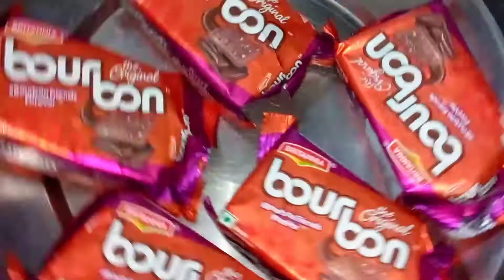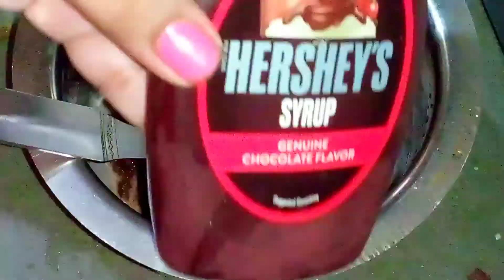Homemade Bourbon cake recipe | Delicious and No Oven recipe| Amazing life with poonam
Ingredients:

-Cake
●Bourbon biscuit (5 small packs)

-Whipped cream
●Whipped cream powder 50g
●100 ml chilled milk

-Choclate syrup
●cream of bourbon biscuits
●1 tbsp choco powder
●1/2 Hershey's syrup(optional)